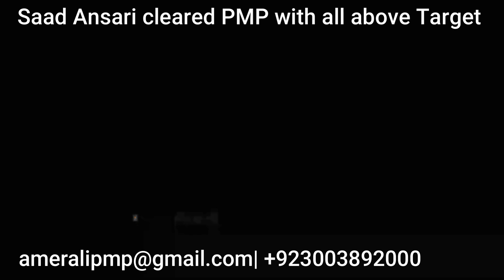Saad Ansari Cleared PMP with all above target in 2021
Saad Ansari Cleared PMP with all the above targets in 2021. In this video, he will share his journey how he was able to  clear PMP Exam